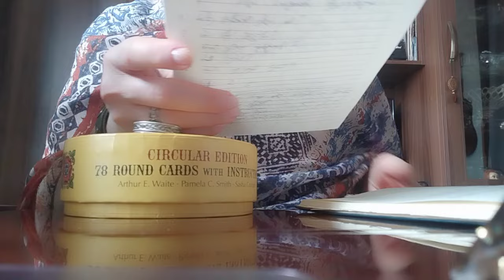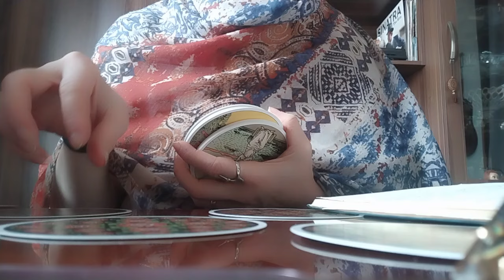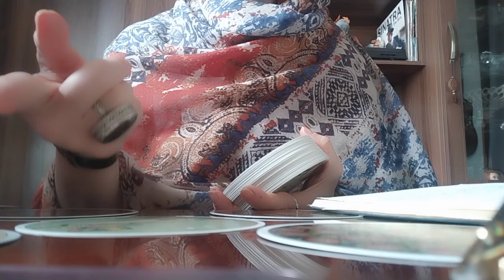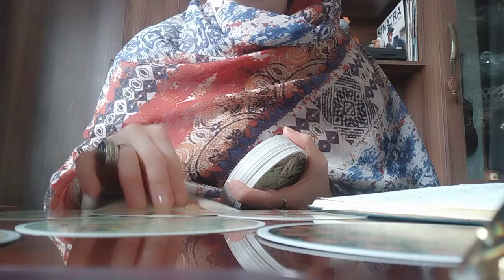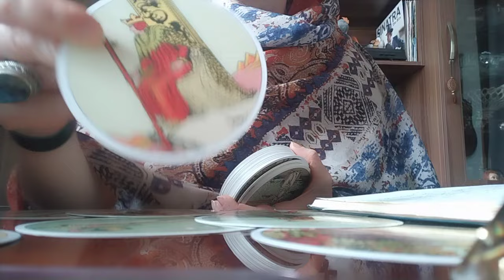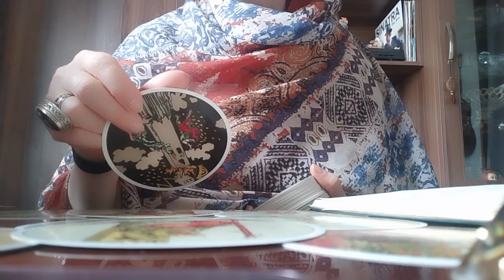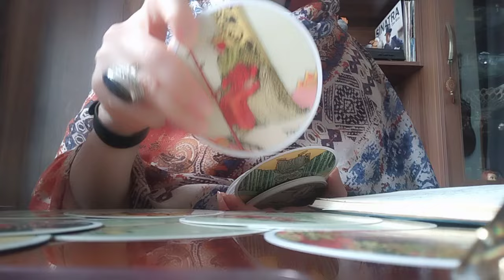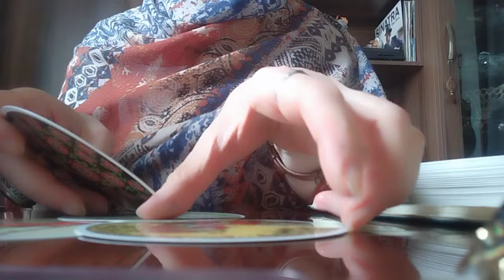ტაროს გაშლა როცა რთული ურთიერთობაა! გასვლა თუ დარჩენა?👩‍❤️‍💋‍👨🥰